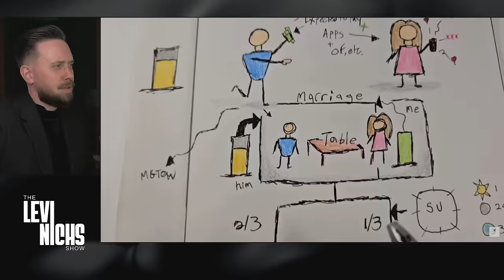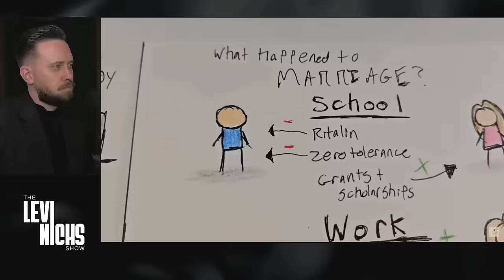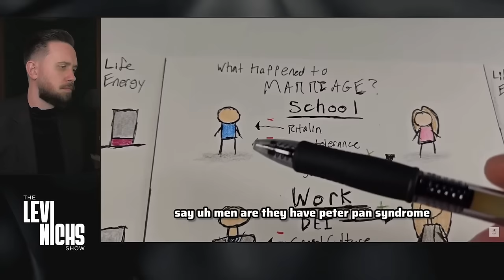Entitled Ex-Wife Gets HUMILIATED By Based Judge